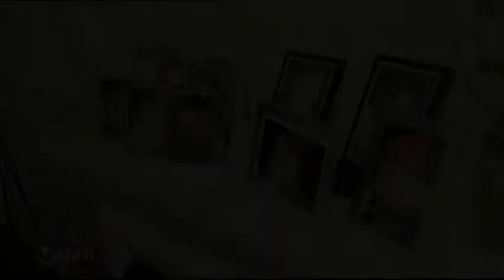Ralf Kühler Showreel